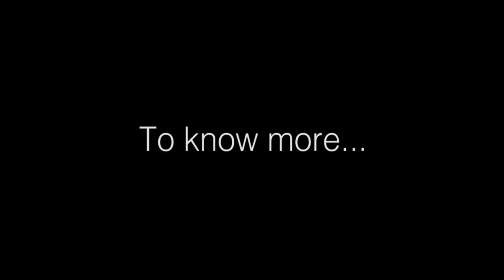Straight From the Horse's Mouth!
There are so many deceptive teachings that makes the Gospel not the true gospel. Without truth, its all lies. This channel will help to bring the truth according to the Scriptures. Let scripture interpret scripture.
May the Most High Yah leads us into His truth by the Ruach Ha'Qodesh.